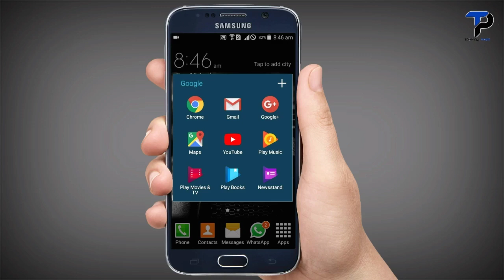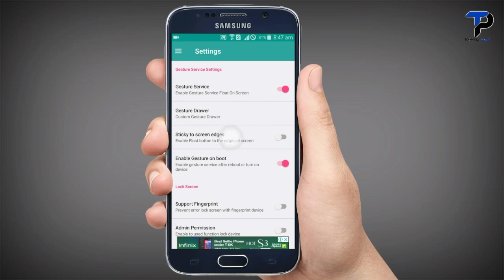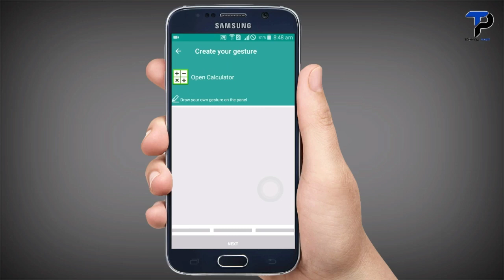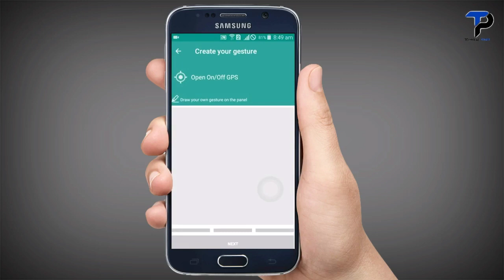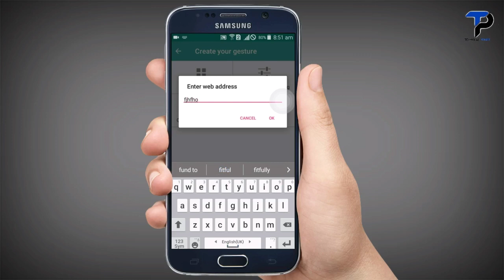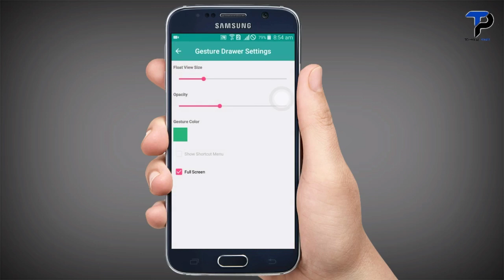How To Control Your Android Smartphone With Your Name || मोबाइल को अपने नाम से चलायॆ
Namaskaar Dosto, is video mein maine aapse Android Phone ko apne name se control karne ke baare mein baat ki hai, Kish tarah aap apne Android Smartphone ko apne name se control kar sakte hai, aapne bahut saare video aur trick dekhe honge jisme bataya jata hai ki bina touch kiye phone ko control kaise kare ya apni aawaj se phone ko control kaise kare lekin yeh kuchh naya trick hai jisse apne Android Phone ko apne name se control kar sakte hai. Mujhe umeed hai ki aapko yeh video pasand aayegi.